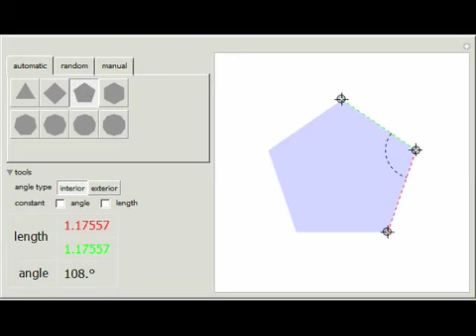Angle and Length Measurement of a Polygon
The locators provide a configurable interface for measuring the side lengths and angles of a polygon.

Contributed by: Faisal Whelpley